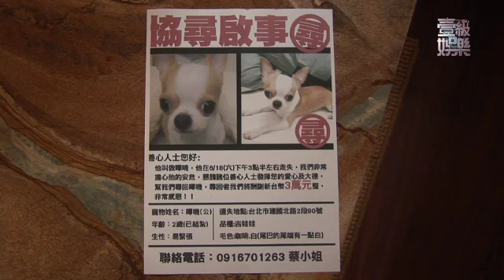【壹級娛樂】20110712-蔡淑臻尋回愛犬 三萬賞金贈婦人